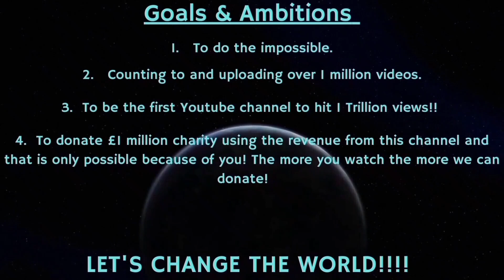Counting to ONE MILLION!!, This is Number 82,151